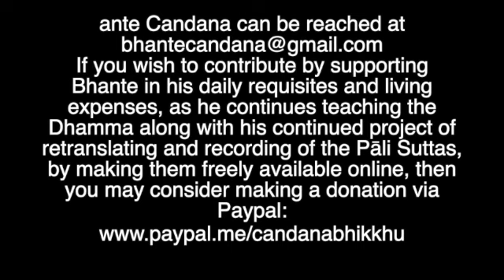"Dhamma & Psychotherapy: Knowing the Boundaries," (Recorded on June 27th, 2021).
This was an impromptu talk given on the necessity of making the distinction between endeavoring for one's own spiritual development, i.e. meditative practice, etc. and one's mental health needs (and attention), which require two separate disciplines, thereby necessitating clear boundaries in the mind of the meditator seeking Nibbāna. After all, no Nibbāna or Release is possible without dealing with and facing our emotional and psychological wounds, and tended to them properly.

May this talk be helpful to you.

Note: Bhante Candana can be reached at If you wish to contribute by supporting Bhante in his daily requisites and living expenses, as he continues teaching the Dhamma along with his continued project of retranslating and recording of the Pāli Suttas, by making them freely available online, then you may consider making a donation via Paypal